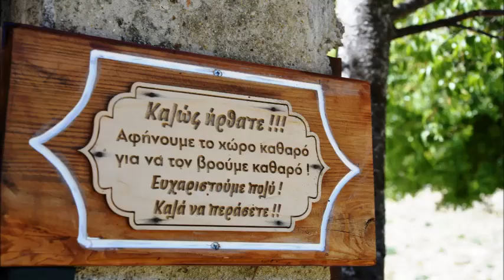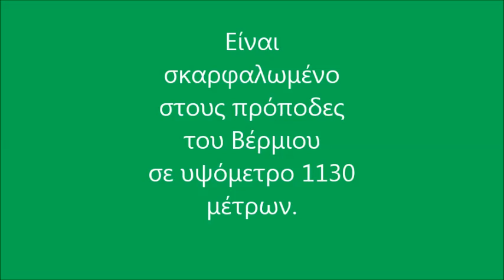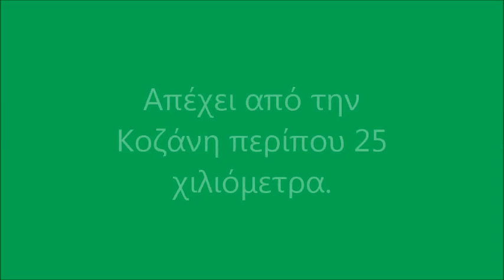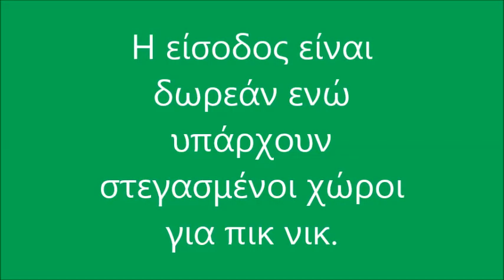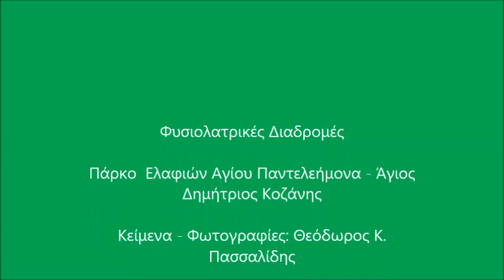Φυσιολατρικές Διαδρομές - Πάρκο Ελαφιών Αγίου Παντελεήμονα στον Άγιο Δημήτριο Κοζάνης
Το πάρκο ελαφιών βρίσκεται στο ξωκλήσι του Αγίου Παντελεήμονα πλάι στον οικισμού του Αγίου Δημητρίου της Κοζάνης. Είναι σκαρφαλωμένο στο Βέρμιο Όρος σε ύψος 1.130 μέτρων. Απέχει από την πόλη της Κοζάνης 25 περίπου χιλιόμετρα. Φιλοξενεί 70 εξημερωμένα ελάφια. Η είσοδος στον χώρο είνια δωρεάν ενώ παρέχονται υποδομές για πικ - νικ.